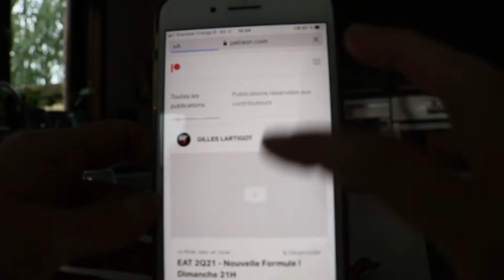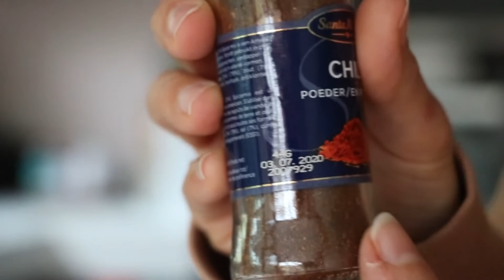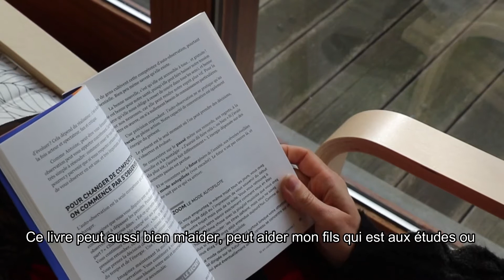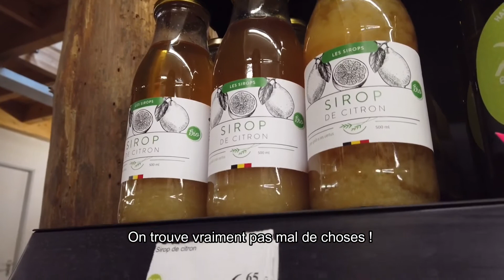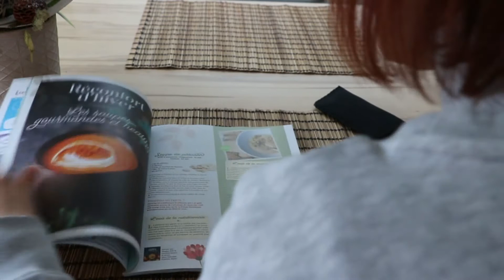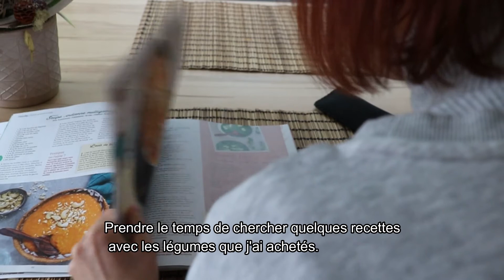vlog : S'arrêter le temps d'une semaine pour profiter pleinement de l'instant.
Bonjour Bonsoir
On se retrouve avec un vlog; il y avait longtemps et j'ai profité de mes vacances pour vous en tourner un. Un vlog différent des autres que j'ai pu vous proposer auparavant. J'avais envie de m'inspirer des vlogs que je regarde actuellement et qui me détendent, à la manière des japonaises .
J'espère que cette vidéo va vous procurer du bien-être .
Je vous souhaite beaucoup de bonnes choses !
Et merci pour votre soutien qui est très important!

Kiss kiss!!

Kazidomi : -20€ sur ta première commande !

ou code
MODEBEAUTY20